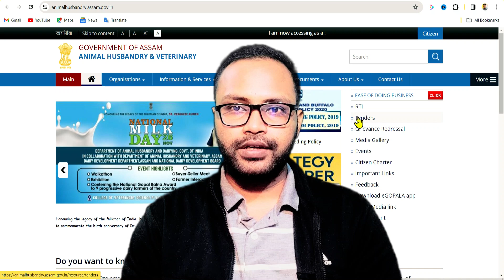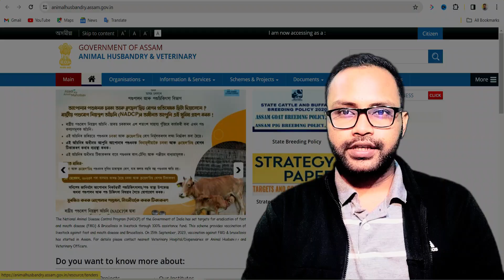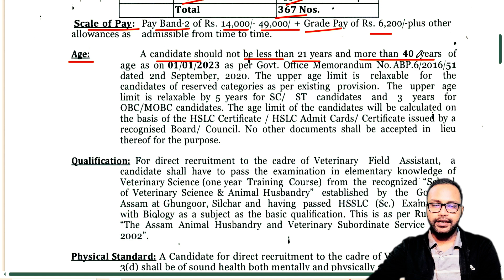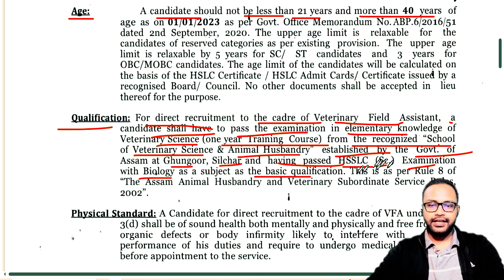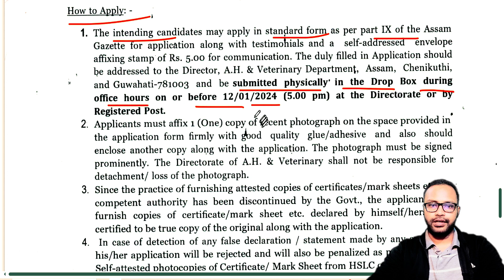Veterinary Field Assistant Recruitment 2023 | Assam Veterinary Recruitment 2024